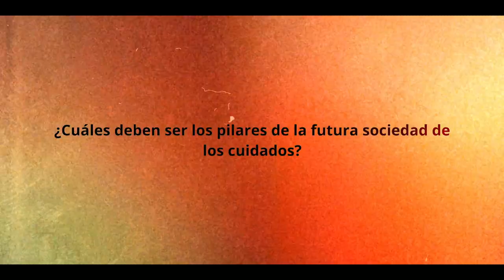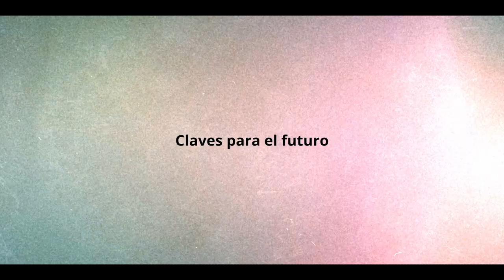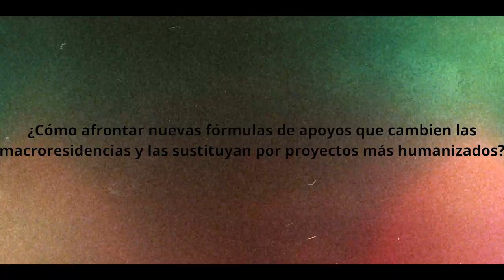🧶Congreso PlenaSostenibilidad: sostenibilidad social | Plena inclusión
Participan en este vídeo:
- Cristina Garmendia. Presidenta Fundación COTEC para la Innovación
- Carles Capuzano, Consejero de Derechos Sociales de la Generalitat de Cataluña
- María del Mar Cano Vadillo, representante de personas con discapacidad intelectual.